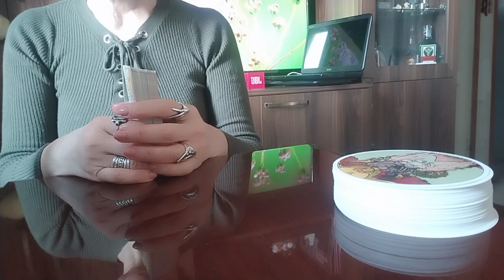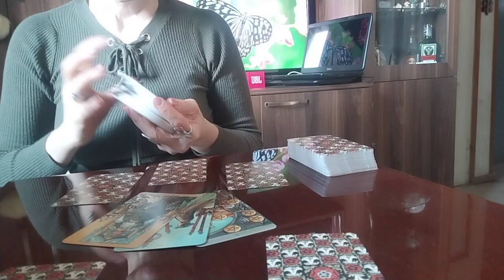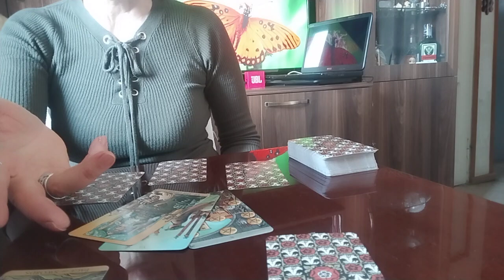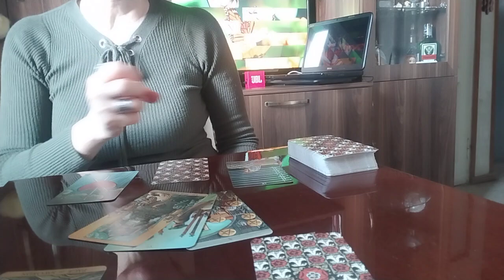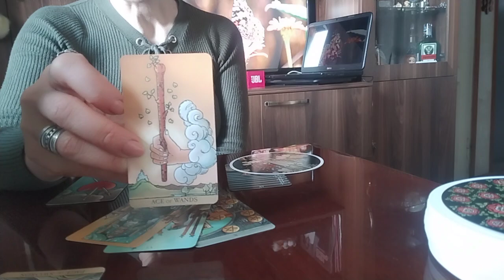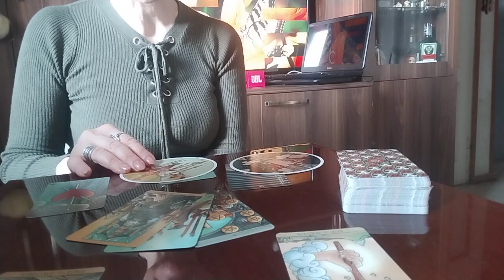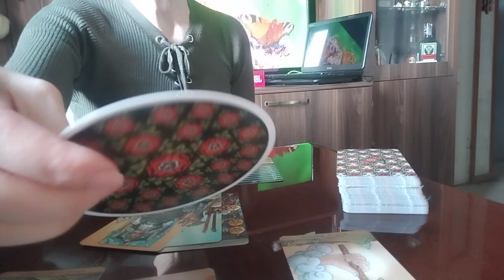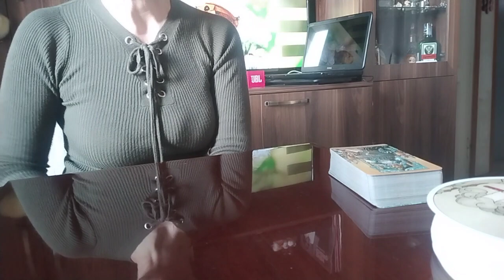რა ბედნიერებას გიმზადებთ სამყარო თუ გაითვალისწინებთ მის რჩევებს და მინიშნებებს?!✨🥰💒🎉✨